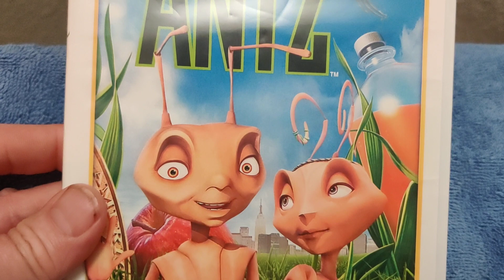ANTZ DVD Overview!